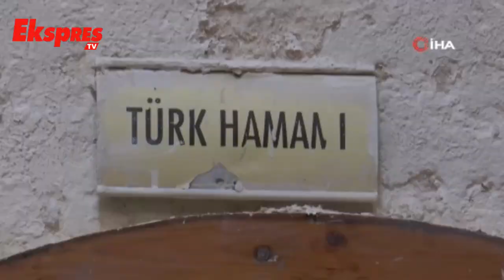Gaziantep'te 600 yıllık tarihi hamam depreme meydan okudu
Gaziantep'te 600 yıllık tarihi hamam asrın felaketi olarak nitelendirilen Kahramanmaraş merkezli depremlere rağmen sapa sağlam ayakta kaldı. Hiçbir hasar almayan hamam, depremden sonra da insanların ilk sığındığı ve güvende hissettiği yer oldu.